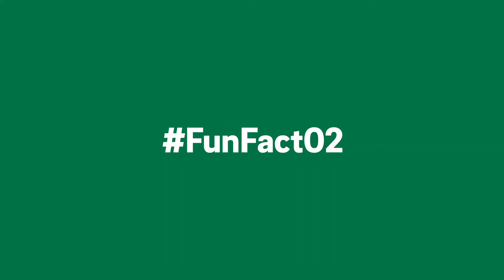Weihnachten beginnt Zusammen - Türchen 22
Weihnachten beginnt Zusammen! Gemeinsam mit euch wollen wir fünf Tafeln aus unserem Netzgebiet unterstützen.*

Wir schalten nun live in den E-Schlitten von Herrn Klaus…. Naja, so ähnlich wird es zumindest aussehen, wenn er über unser Netzgebiet fliegt. Unterwegs likesanta - seht selbst!

*Insgesamt wollen wir gemeinsam mit euch einen Spendenbetrag von 5000€ erreichen - dabei bringt uns jeder Like auf Instagram, egal bei welchem Adventstürchen, 1€ für die Tafeln aus unserem Netzgebiet und näher an unser Spendenziel.